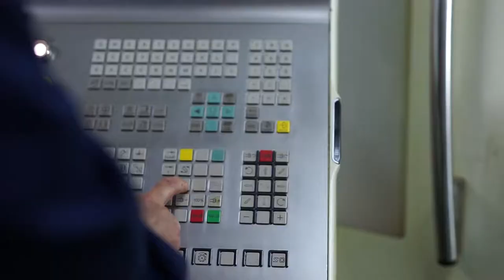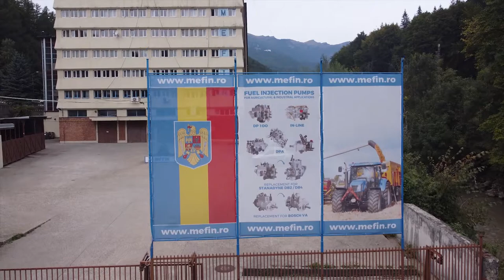MEFIN - Fuel injection systems & automotive components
MEFIN S.A. (Romania) is one of the largest manufacturers of diesel fuel injection pumps in the world, having manufactured and sold more than 3 million complete pumps and more than 100 million associated spare parts.  Our products reach more than 15,000 service workshops located in 78 countries on 6 continents. Every year we manufacture and sell more than 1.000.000 complete pumps and spare parts from our facilities in Romania.
Our traditional products are Lucas CAV / Delphi DPA and Bosch
In-Line Size A pumps, which are MANUFACTURED UNDER ORIGINAL LICENSES FROM LUCAS / DELPHI AND BOSCH. We have more than 150 pumps and more than 10 million spare part reference numbers in ­production.
We have also expanded our product base to include Delphi DPS and DP200/210 heads & rotors, cam rings and other spare parts, as well as a wide line of Bosch parts, including VE heads & rotors, and ­Stanadyne heads & rotors.